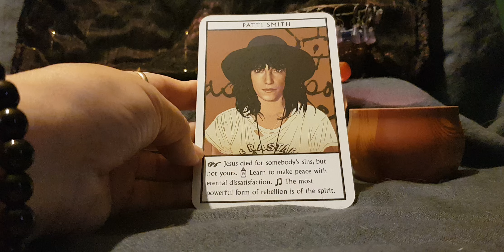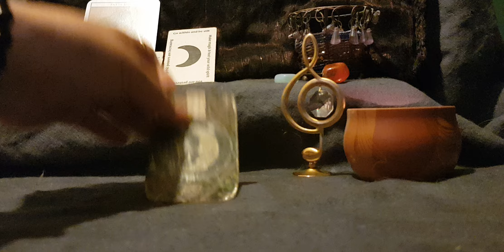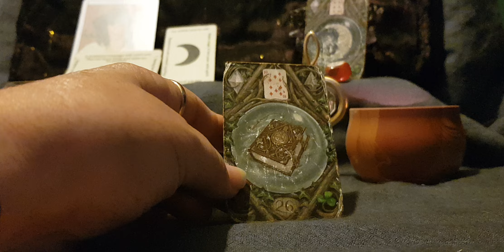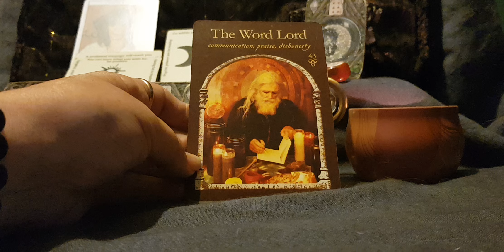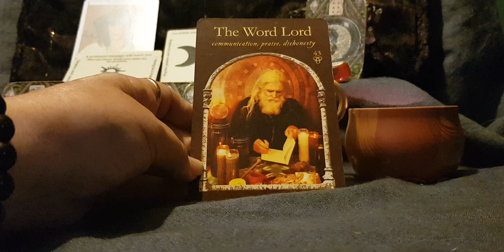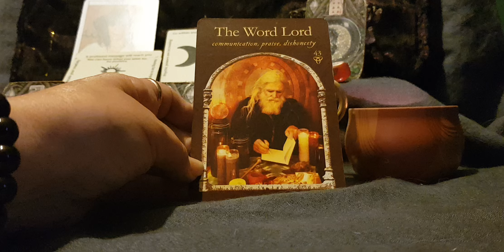Scorpio Musicians Nov 24 Remember your words have power and will resonate out in the universe'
Scorpio#musicians#november#2024#kim#enchantress